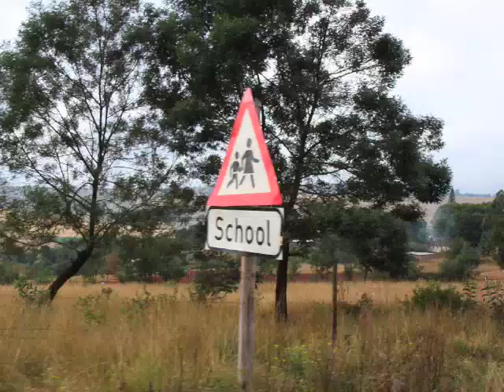Zulu Gospel Festival - South Africa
Daniel & Jessica King are international evangelists. Their goal is to lead 1,000,000 people to Jesus every year through massive miracle festivals, distribution of literature, and leadership training.